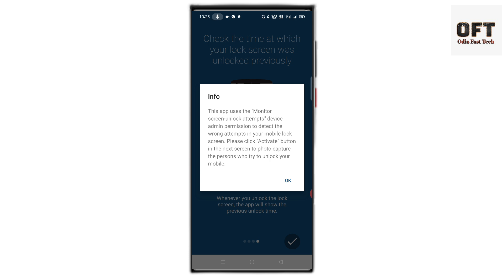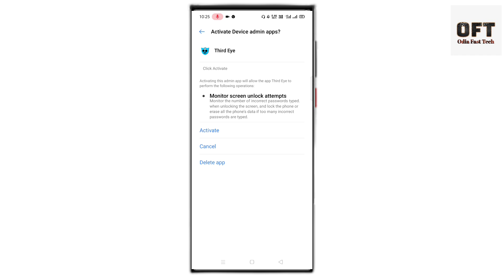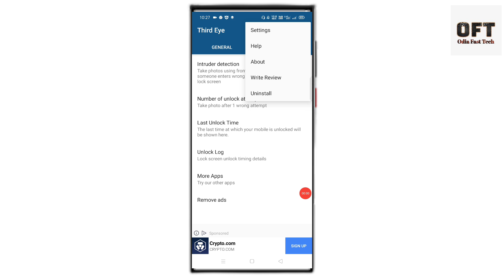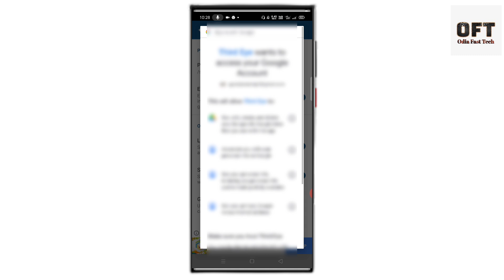Best lock screen App 2021 | Best pattern lock app